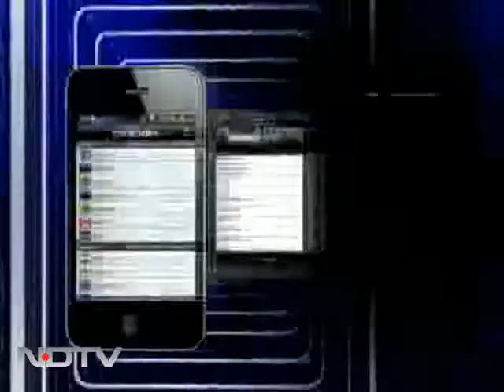नीरज ग्रोवर : मेरा कातिल कौन?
India this week: नीरज ग्रोवर हत्याकांड में एक आरोपी मारिया के जेल से छूट जाने के बाद उनके माता पिता न्याय से संतुष्ट नहीं हैं।